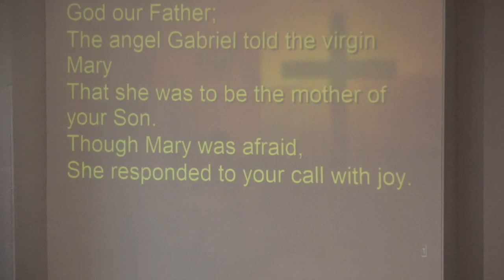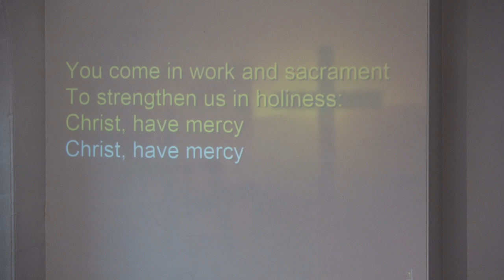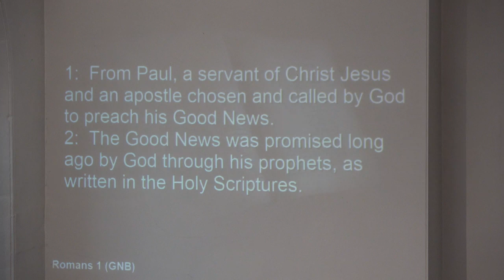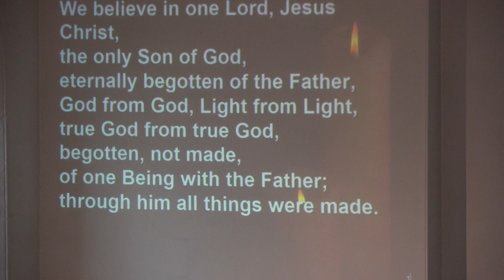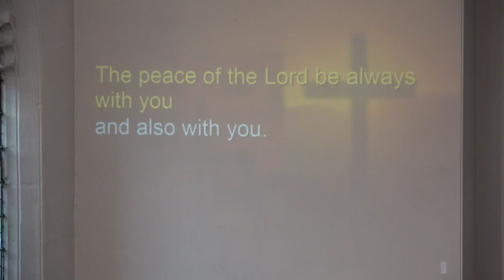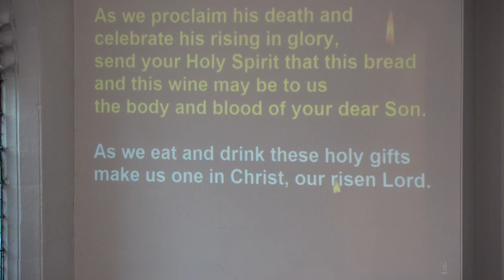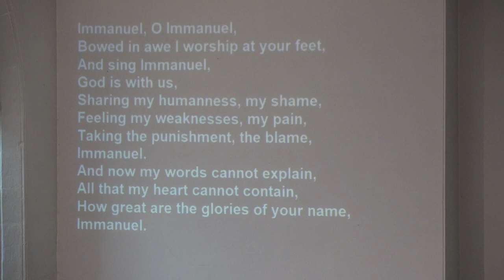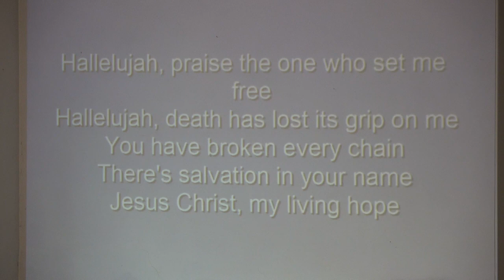22nd December 2022 Morning worship Christ Church Stannington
Rev Alison Cook leading the 4th Sunday in advent as we think about Joesph's part in the Christmas Story.